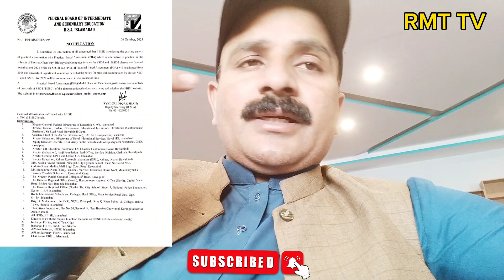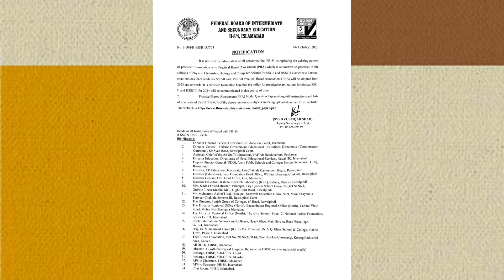No Practical Examination || FBISE will conduct a separate paper based Exam for HSSC-I & SSC -I 2024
12th class result 2023 || intermediate result 2023 || Punjab board result 2023 || rmttv

Follow us on istagram:

fbise expected date
fbise 12 class result date 2023
second Annual Exam Date 2023
fbise matric result 2023
fbise grace_marks 2023
Punjab board result 10th class 2023
Punjab board supply students 2023
Punjab board exams policy 2023
fbise result hssc part 2
fbise ssc 2 result date 2023
fbise fbise 10th class result 2023
fbise result

9th class result check karne ka tarika
fbise cl
ass 9 result 2024
fbise 11 c
paper base practical exams
Second annual exam 2023
Punjab board exam 2023 news today
Supply and improvement
Improvement policy 2023 punjab board
Guess paper federal board 2023
Lahore board policy 2023
Rmt tv latest news
Rmttv
Rawalpindi board english paper 20239th class chemistry guess paper 2023Date sheet 11th class 20232nd year exam date sheet 2023New exam policy 2023.